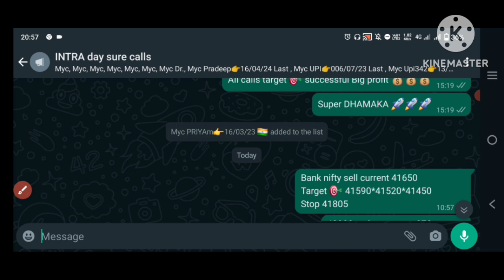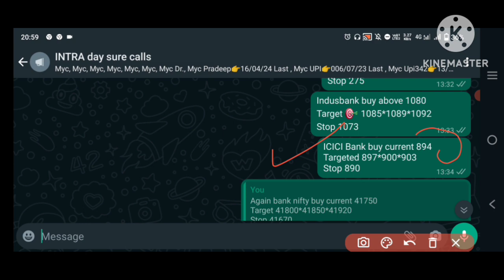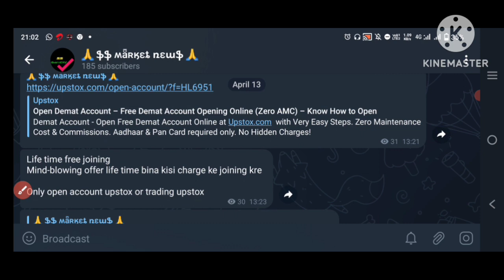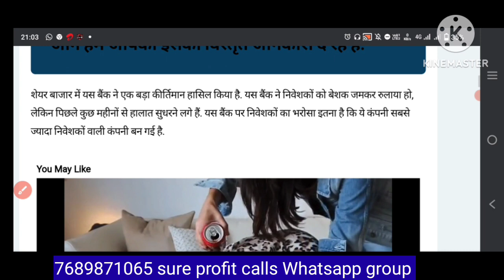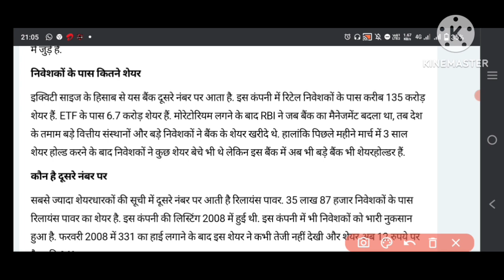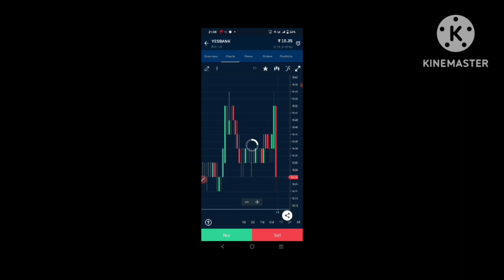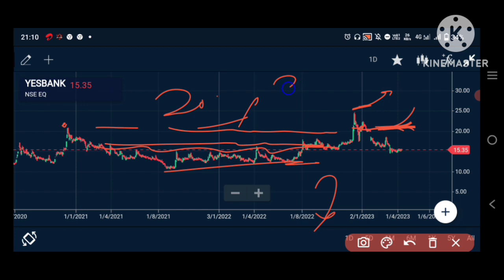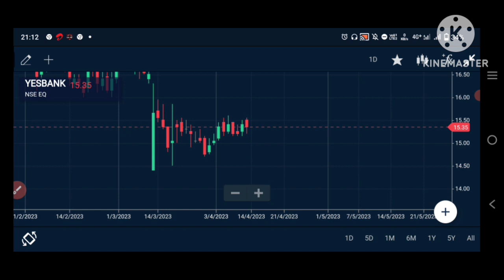YES ✅BANK🏦 👉शेयर को लेकर ये खास रिकॉर्ड जानकर हो जाएंगे खुश! YES BANK LATEST BIG NEWS. Monday TARGET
Yes bank शेयर
 को लेकर ये खास रिकॉर्ड जानकर हो जाएंगे खुश!

life time service free
open account upstox ✅

telegram channel link  free join

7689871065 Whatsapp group